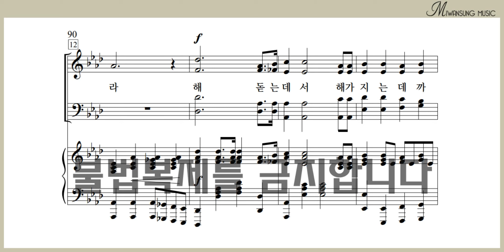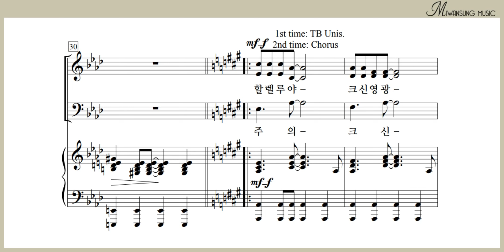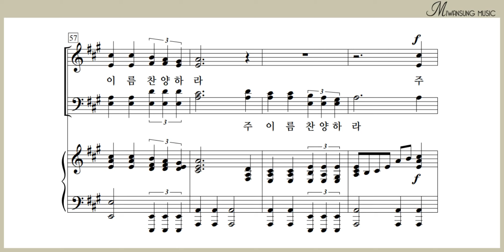해 돋는 데서 / 소프라노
쉽고 은혜로운 찬양 9집 / 해 돋는 데서 / 소프라노